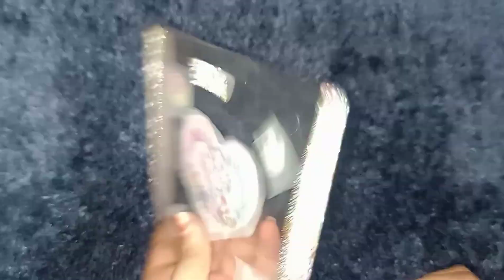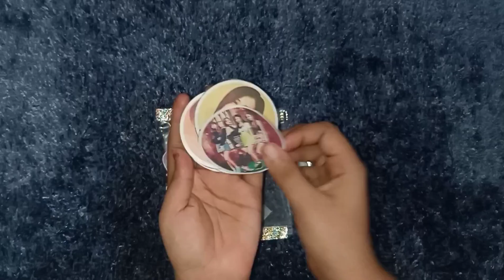DIY Unicorn Transparent Folder/Cute Tranparent Folder at home.